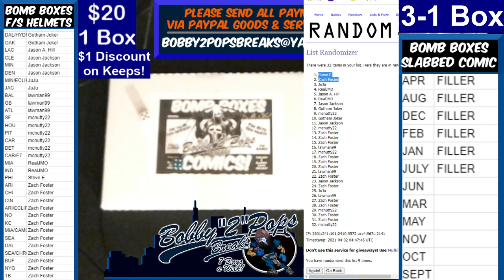4 1 21 Bomb Boxes FS Football Helmets 1 Box Break C Claypool Eclipse Authentic